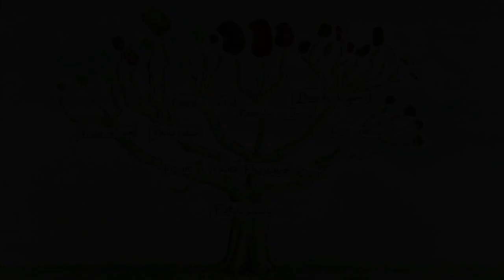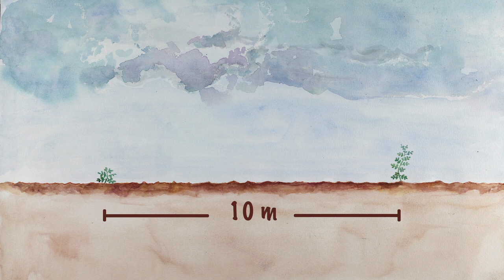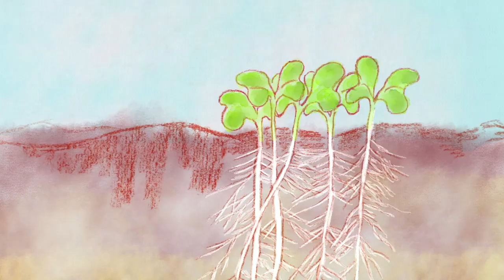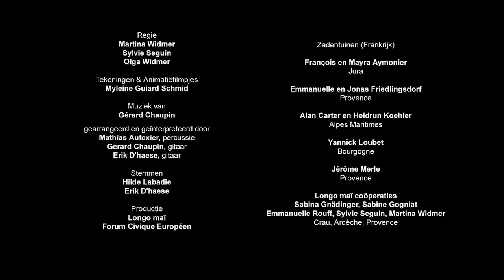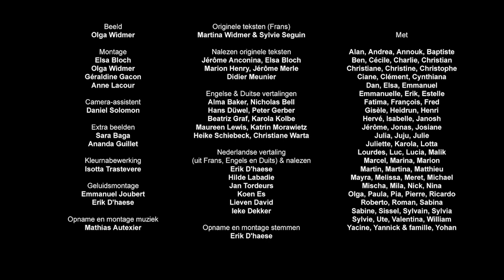Hoe teel je zaaigoed van bonen?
- Leer zelf zaden telen van de gewone boon of pronkboon. Ontdek stap voor stap de botanische classificatie, bestuiving en teeltcyclus, en hoe je de zaden moet dorsen, schonen en bewaren. Een videohandleiding boordevol tips en kneepjes van het vak om zelf met succes zaad te produceren.

00:05 Botanische classificatie en diversiteit
01:56 Bestuiving
04:48 Teeltcyclus
07:57 Dorsen, schonen en bewaren